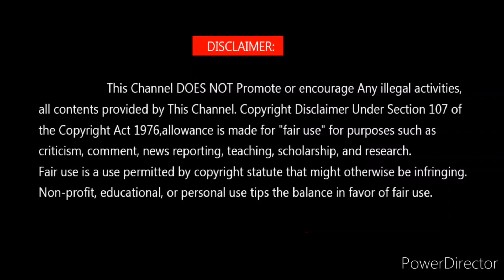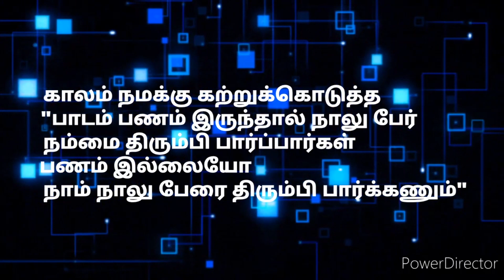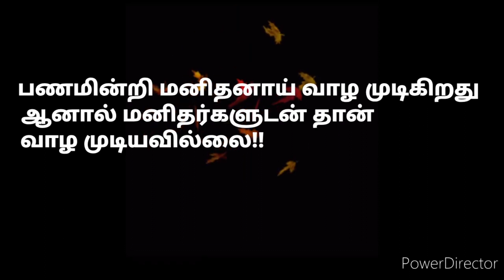வீடு பீரோவில் அதிக பணம் சேர அற்புதமான பரிகார முறை LIVE Devotional Video